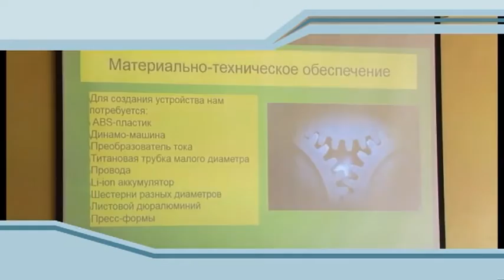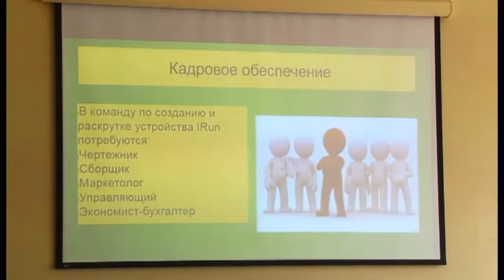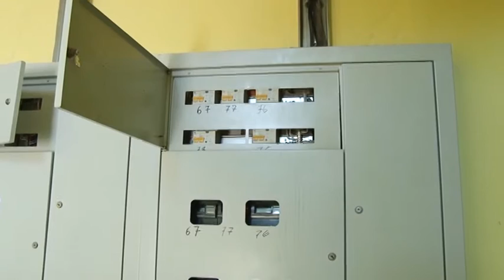Новости "Анапа Регион" от 16 марта 2016 года